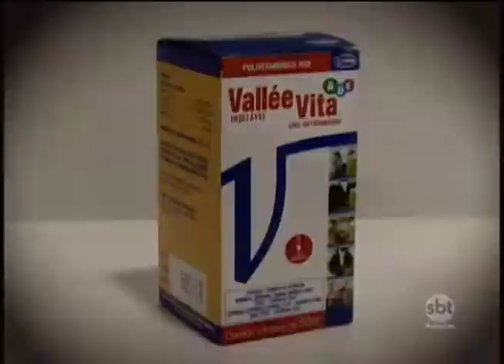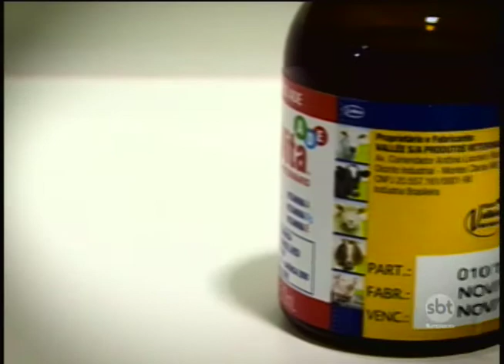Uso de anabolizantes veterinários representa risco para as pessoas